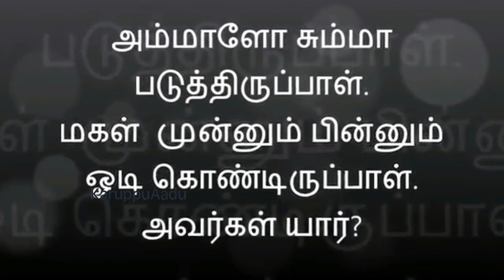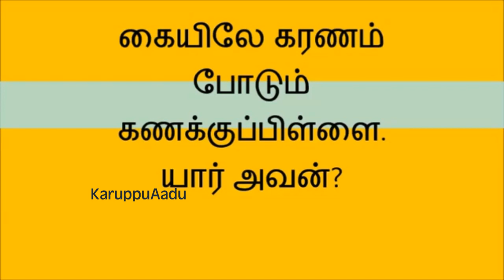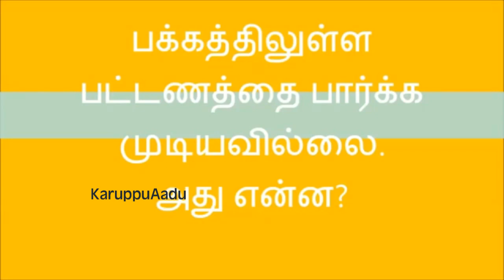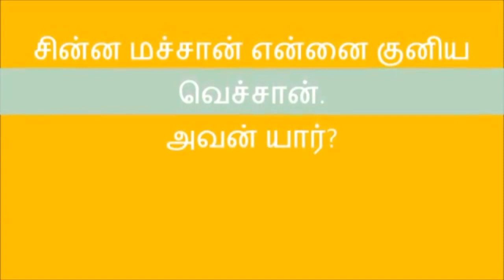அறிவுக்கு விருந்து-விடுகதை| VIDUKATHAI - 2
சிந்தனை  தூண்டும்விடுகதை  விருந்து-விடுகதை| VIDUKATHAI